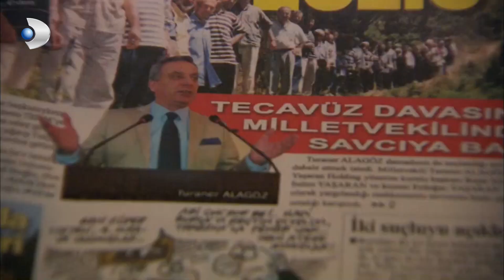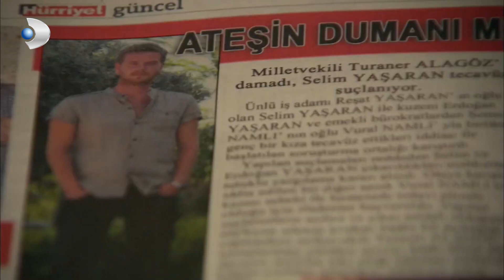Fatmagul - Meltem gave Selim's scandal to the newspapers - Section 32